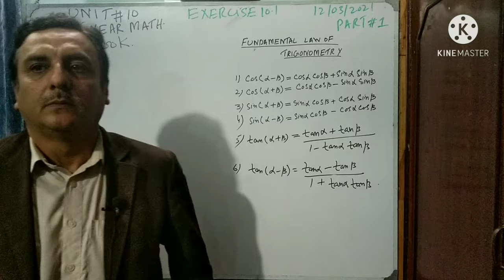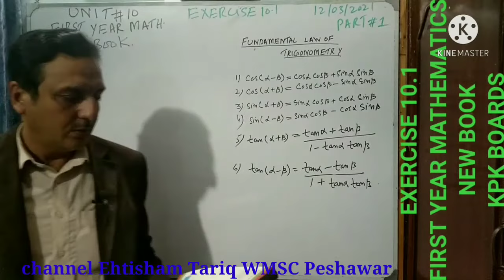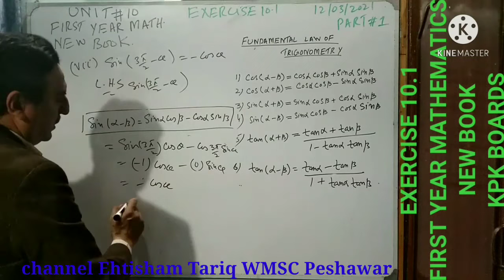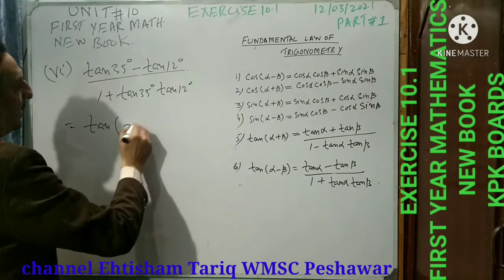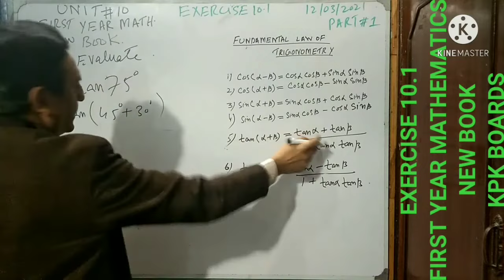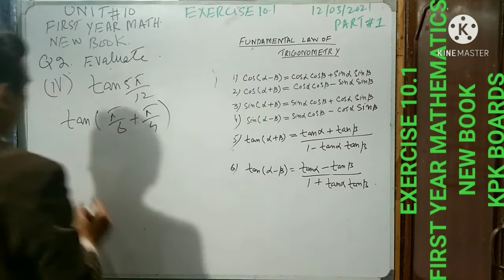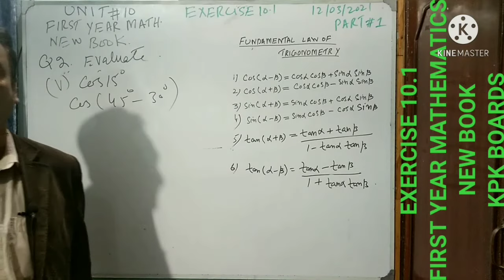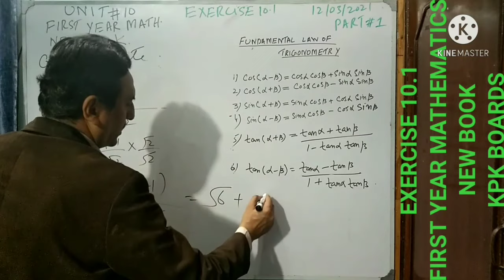LECTURE #109(A) EXERCISE 10.1 (PART 1)Q1 AND Q2 FIRST YEAR MATHEMATICS NEW BOOK (2021) KPK BOARDS.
EXERCISE 10.1 (PART 1)Q1 AND Q2 (COMPLETE) FIRST YEAR MATHEMATICS NEW BOOK 2021 KPK BOARDS .
LINKS OF ALL EXERCISES OF UNIT#10:
 /72w4CVZSeRc
unit 10 trigonometric identities of sum and difference of angles.
question 3, question 4, question 5, question 6
unit 10 trigonometric identities of  sum and difference of  exactly.